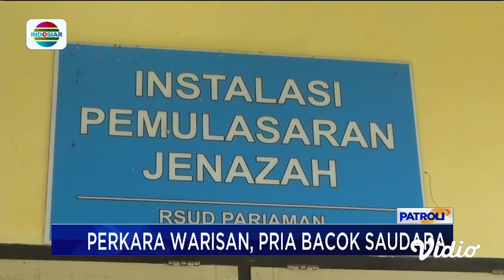Gegara Tanah Warisan, Pria di Padang Tega Bacok Saudaranya hingga Tewas | Patroli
Gara-gara tanah warisan, seorang pria di Padang Pariaman, Sumatera Barat, tega membacok saudaranya hingga tewas. Korban tergeletak tak bernyawa di pinggir jalan usai terkena sabetan parang di bagian leher.